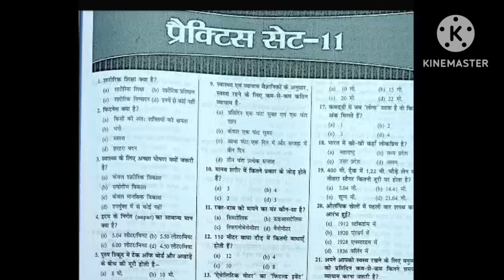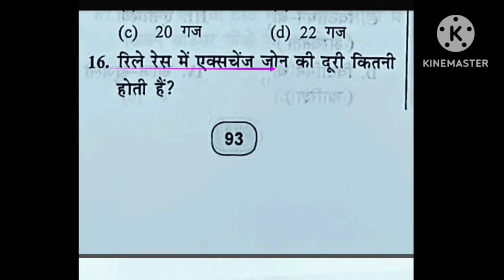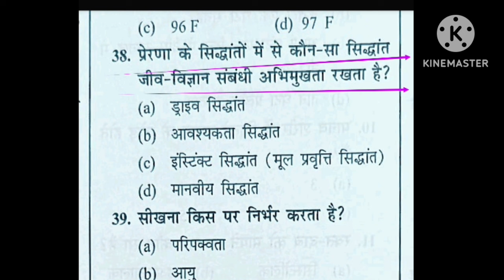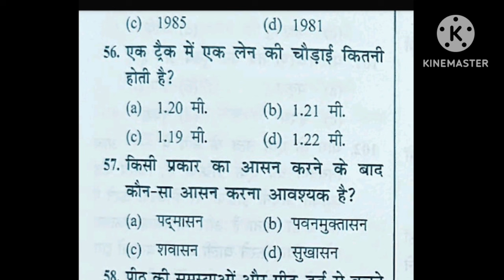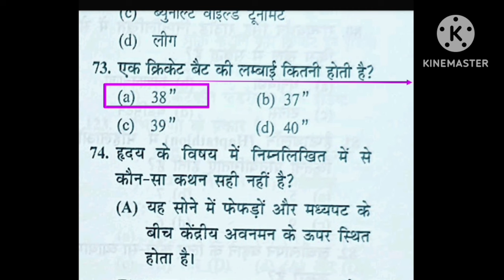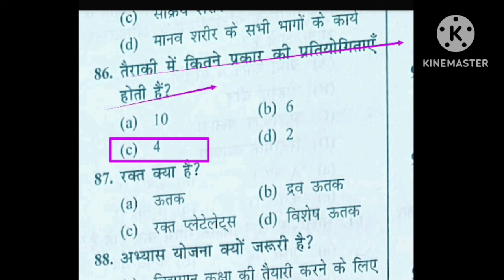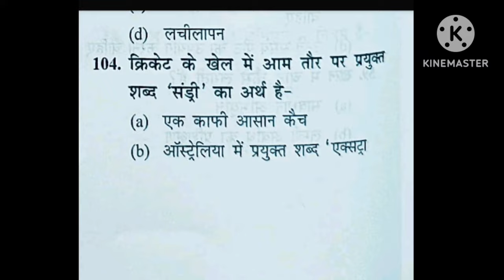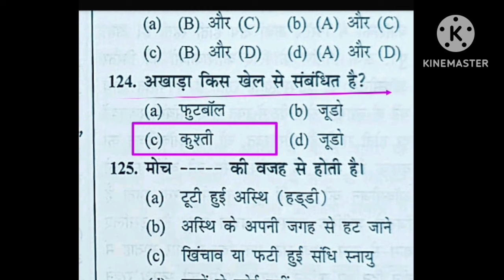Physical Education Imp mcq/practice set-11/BPSC TGT 2023/EMRS PTI/UPTGTPGT/UPLTGREAD/MPSUPERTET/uklt